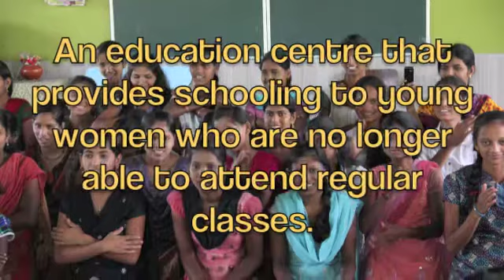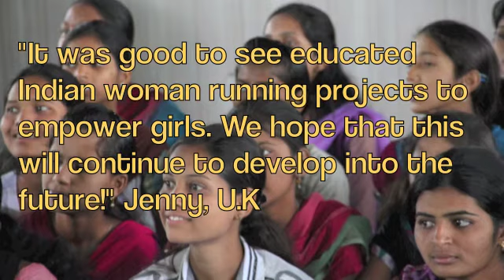International Day of the Girl, 2013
See how Sangam World Centre celebrated International Day of the Girl, 2013! Join the 42 'From Silver to Gold' U.K participants as they visit Aditi Learning Centre, one of Sangam's Community Partners.

Video made by Kara, Sangam Volunteer
Music: 'Love Is the Hero' by Canadian group, Delhi 2 Dublin